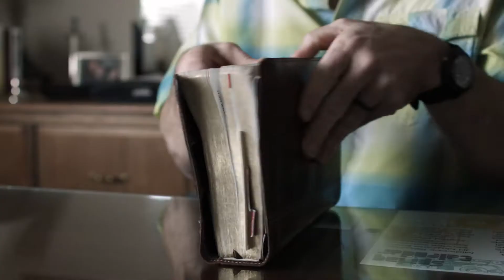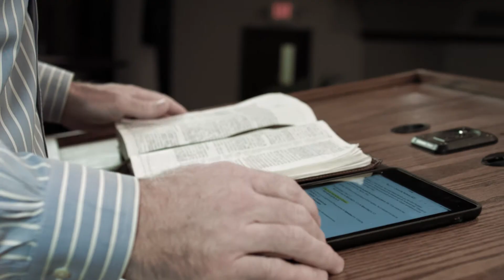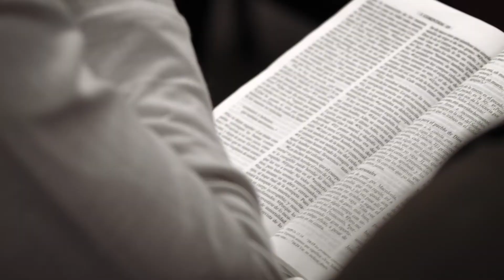Plant the Gospel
When it comes to evangelism, how are pastors to understand their primary role? Is it any different from that of a lay Christian? In this video, three pastors from different parts of the United States explain how they go about planting the gospel in their unique contexts — providing examples of what a pastor-evangelist is.